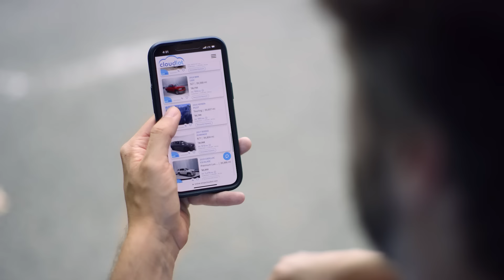Buy Your Next Car Online With CloudLot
CloudLot by Van Horn is your ticket to buying a vehicle 100% online. CloudLot puts YOU in the driver’s seat. Pick your car, value your trade, calculate payments and schedule delivery FROM ANYWHERE.

All you need is a computer or smartphone. CloudLot is backed by Van Horn Automotive Group, so you get all the dealership benefits the other online guys can’t offer. Like having a place to service your car, support after the sale, and Oil Changes for Life. ShopCloudLot.com.

Buy in the Cloud. Deliver to your Driveway.